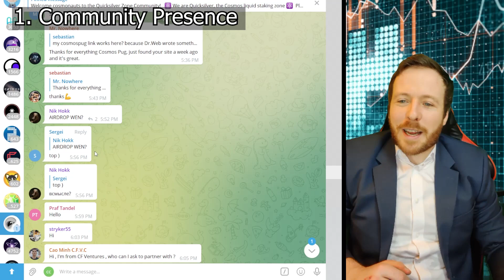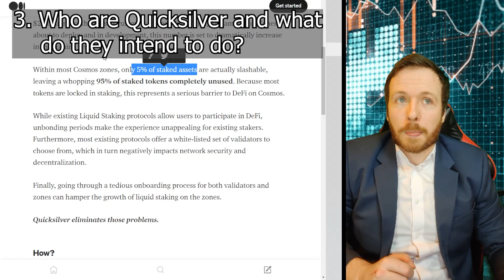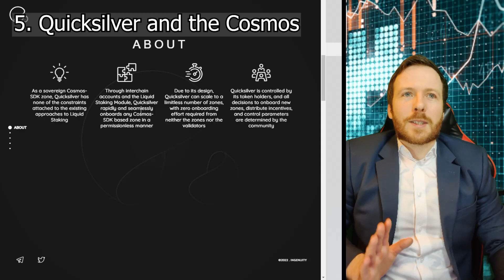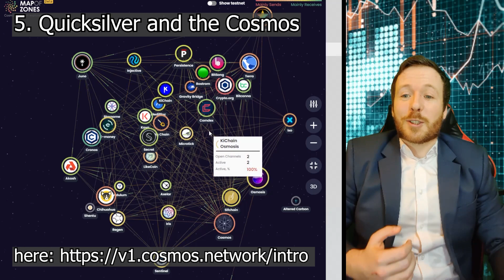New Cosmos Airdrop: Quicksilver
Here I look at a new project expected to give away 50% of their tokens called Quicksilver.
Firstly I look at their community presence, then the expected airdrop date, who quicksilver are, what technology Quicksilver intend to bring to the Cosmos, and why this is incredibly useful.

I am a huge fan of useful crypto technology, have a degree in Financial Management, and I believe in the future of the blockchain. However I am not your financial advisor. So please consider all variables before making a financial decision.

Channel support welcome:
Atom:
cosmos12wpvrulzw9kp3qrx8xtrw3z739mh4ys82mhf9n
Harmony:
one1qtwash4lnzgrk52gqlxaq7fqngq5xxegdu9pcq

0:00 Introduction
0:30 Community presence
0:40 Wen Airdrop?
1:15 Who are quicksilver and what do they do?\
1:49 What liquid staking is
2:55 How does this apply to the Cosmos?
3:55 Conclusion